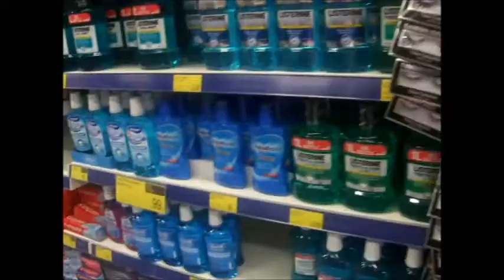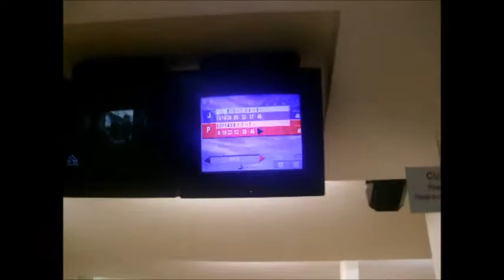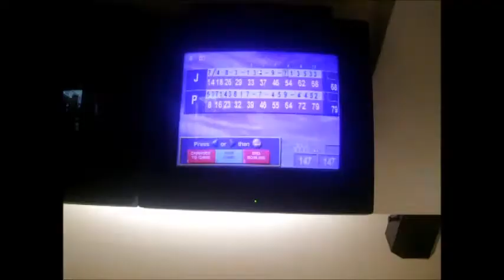Day Out With Pipertehcat ! ☆ Fairy Kei ☆ Vlog ☆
Im so happy to have spent this day with my bestfriend! Be sure to go watch her vlog!

Have a lovely day! Sweeties ^^